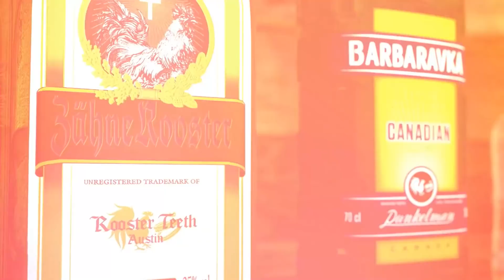How Far Would You Go for a Frozen Coke? - Ep. 638 - RT Podcast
Join Gus Sorola, Gavin Free, Brian Gaar, and Blaine Gibson as they talk about the MONUMENTAL difference between frozen coke and a coke that is frozen, where the Doomsday clock sits, and recant the tales of the great Austin snowstorm of '21.